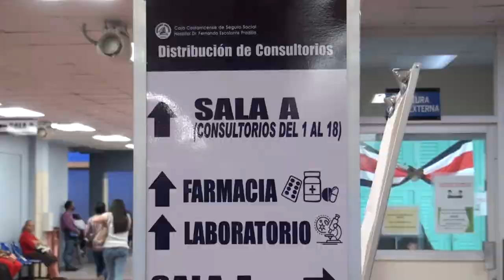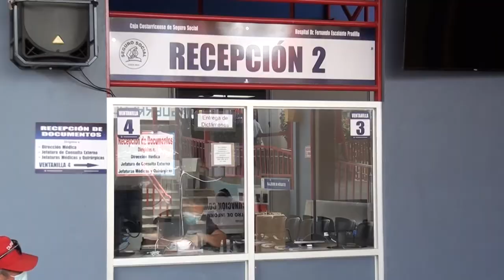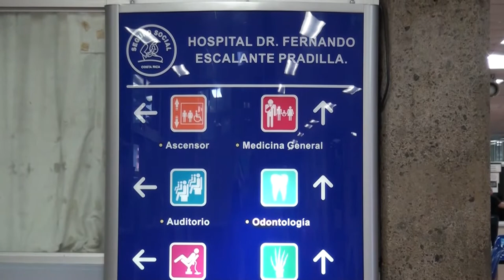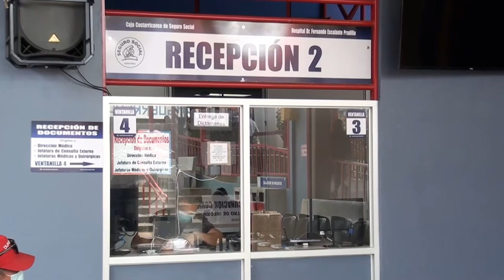2750 adultos mayores se atendieron en el Hospital de Pérez Zeledón en el primer semestre del 2021